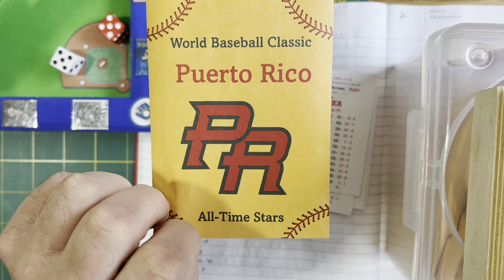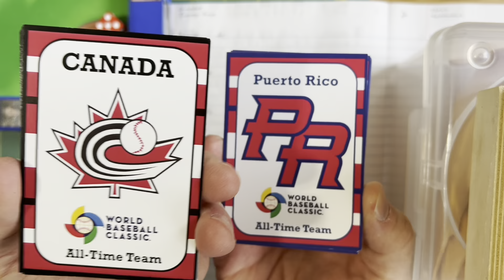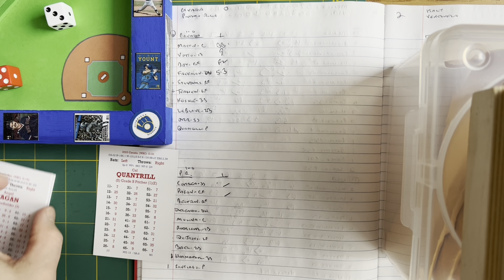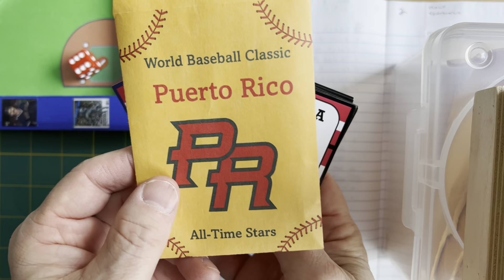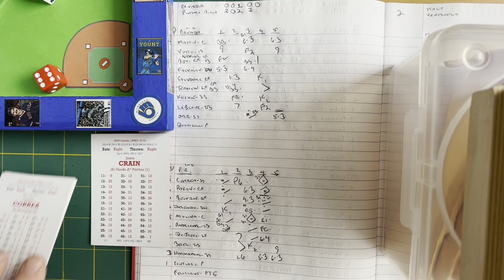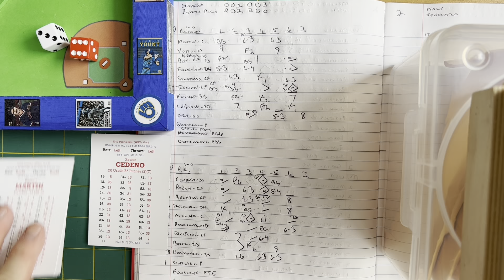WBC Tournament WITH ORDERING INFO IN VIDEO DESCRIPTION: Team Canada @ Team Puerto Rico!!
Make sure your mailing address is included!